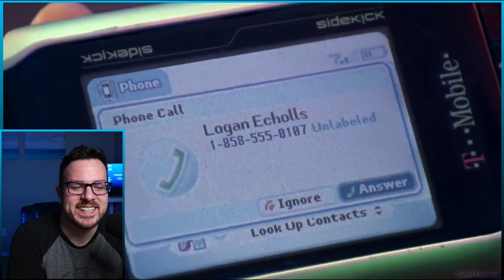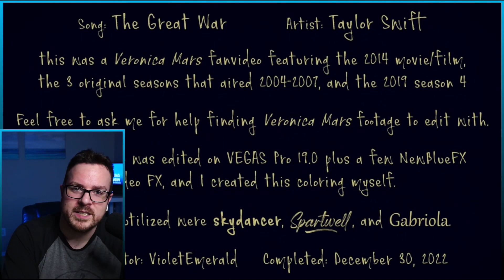Logan & Veronica - The Great War | Veronica Mars | REACTION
+Time Lords: Sonja, Desma, tylinsezra, Seph
+Daleks: Angel, Jace, Angel90, Tsukasa2000, Elissia, Ciara, Sonja, Rebekah
+Legacies: Amber
+Companions: Lauren S., JPaul, Lulu, Martina, Josephine, Paige, Timothy, Abhi, Dani, Ress, Daniel, SadeIsTransgender, Berha, NJ, Josanne, Lizzie, Miranda, Chiara, Mason 2003, Hailey, Em, Emily1708, Brittany, Strawberrytree, Kenadee, Janne
*The Originals: Amelia, Anonymous
+Supporters: Andrew, Wadha, Nipuna, Susan, Msiyad, Nabiha